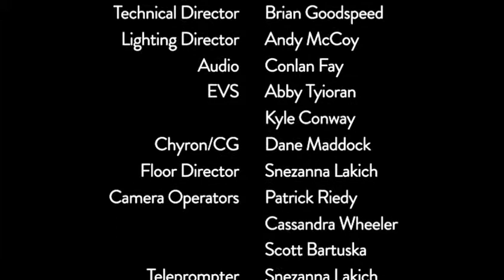American Reunion Review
Price of Admission.

Permission for clips given by epk.tv and Allied Media publicists Jill Wheeler.